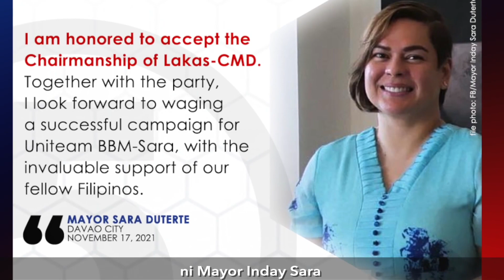Despite Duterte’s tirades, Bongbong Marcos says he will continue the president’s programs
WATCH: Despite President Duterte’s tirades against Bongbong Marcos, the latter says he and his running mate Sara Duterte will continue the chief executive’s programs.

“Tiwala ako sa ginawa naming pagkakaisa na UNITEAM ni Mayor Inday Sara (Duterte) at sa pinagbuklod naming layunin na ituloy ang mga magandang nasimulan ni Pangulong Duterte para sa ating bansa ay magiging matagumpay tayo sa inaasam nating pagbangon at kaunlaran,” the presidential aspirant says in his latest vlog released Saturday evening.

President Duterte earlier called Marcos a "weak leader," and said the former senator is the reason there will be no coalition between his and his daughter's political parties.

Marcos, meanwhile, has yet to comment on the president’s statements against him.

📹 Bongbong Marcos and Sara Duterte camps